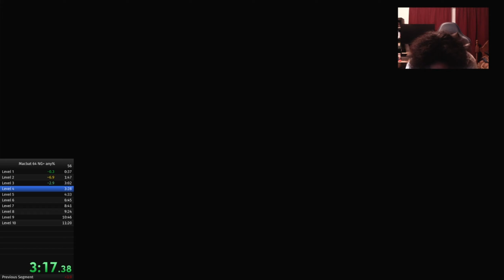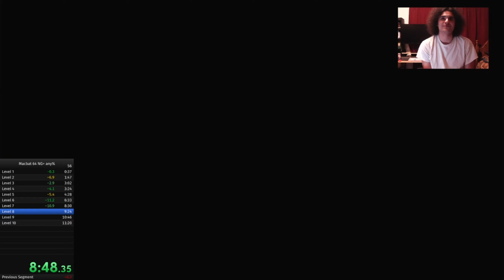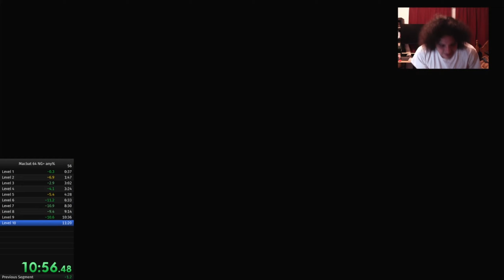MACBAT 64 ANY% NG+ *FORMER* World Record Nintendo Switch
Today i got back into streaming, today i set a new world record :D